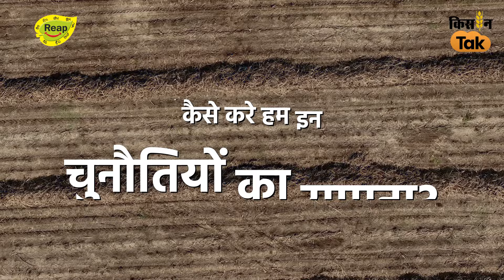खेतों के संतुलित पोषण से पौष्टिक आहार तकSML के साथ मिट्टी की सेहत के रहस्यों को जानें!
किसान भाइयों, क्या आप अपनी फसलों की घटती उपज से परेशान हैं? क्या आपकी मिट्टी अपनी पोषण खो रही है और इसका असर आपके उत्पादन पर पड़ रहा है?

हमारे मिट्टी की सेहत सीरीज़ में जानें कि कैसे मिट्टी की सेहत सीधे आपके और आपके परिवार की सेहत से जुड़ी है। 🌱

इस सीरीज़ में हम चर्चा करेंगे:

✅ घटती उपज और मिट्टी की बिगड़ती सेहत का कारण ✅ मिट्टी की उर्वरता को बनाए रखने के उपाय ✅ कैसे मिट्टी की सेहत आपके उत्पादन और मानव पोषण को प्रभावित करती है ✅ जैविक तरीके से मिट्टी को स्वस्थ बनाने के तरीके ✅ साथी किसानों की सच्ची कहानियाँ और अनुभव

SML के विशेषज्ञ आपके लिए लाए हैं आपकी मिट्टी से जुड़े सभी सवालों के जवाब और हर कदम पर आपका साथ देने के लिए तैयार हैं।

🔔 बने रहें हमारे साथ क्योंकि हम आपको देंगे ऐसे समाधान जो आपकी मिट्टी की सेहत को सुधारकर आपकी फसल की उपज और आपके परिवार के पोषण को बढ़ाएंगे। इस सीरीज़ को मिस न करें और अपनी खेती को नई ऊँचाइयों तक पहुँचाएं!

आइए, हम सब मिलकर अपनी मिट्टी की सेहत को सुधारें और बेहतर पोषण और खेती का उज्जवल भविष्य बनाएं।